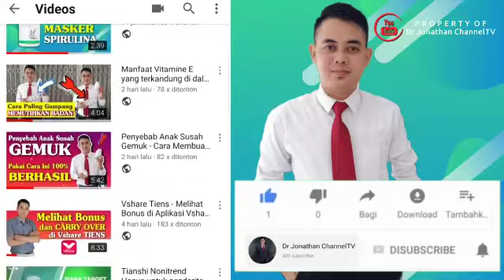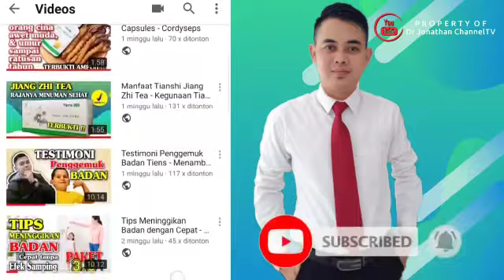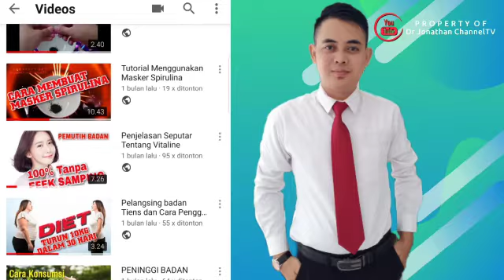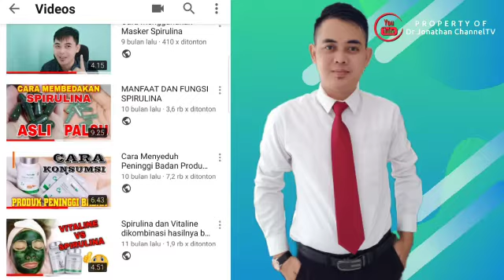Seputar Kesehatan & Perawatan Kulit Tiens 2020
Tiens Group Co. Ltd.(“Tiens Group”), yang didirikan pada tahun 1995 oleh Mr. Li Jinyuan di Tianjin, China, kini merupakan perusahaan konglomerasi multi-nasional dalam berbagai bidang seperti bio-teknologi, pendidikan, bisnis ritel, pariwisata, institusi keuangan, perdagangan internasional serta bisnis elektronik dan sebagainya. Tiens Group mulai merambah pasar internasional di tahun 1997. Kini, dengan cakupan bisnis yang menjangkau lebih dari 190 negara, Tiens Group telah memiliki kantor cabang di lebih dari 110 negara serta membangun aliansi strategis yang kuat dengan berbagai perusahaan terkemuka di penjuru dunia. Melalui rangkaian produk makanan sehat, produk suplemen kesehatan, produk perawatan kulit, serta produk kebutuhan rumah tangga, Tiens Group berhasil tampil sebagai gaya hidup pilihan dalam bidang kesehatan, kecantikan, serta menciptakan kebahagiaan dan kesejahteraan bagi lebih dari 20 juta keluarga di seluruh dunia. Berbekal prinsip dasar untuk senantiasa memberikan sumbangsih dan kontribusi amal kepada masyarakat, Tiens Group secara aktif menyelenggarakan tanggung jawab sosial perusahaan dan telah mendonasikan lebih dari 1.5 miliar RMB untuk kesejahteraan publik serta beragam aktivitas amal lainnya. Tiens Group kini melaju pesat untuk menggapai target menjadi perusahaan yang termasuk dalam Fortune 500. Berbekal sistem manajemen terbaik, serta berbagai prinsip manajemen terkemuka seperti Teori Interaksi Enam Jaringan, Teori Alternatif dan Pertukaran Baru, Teori Supermarket Baru, Konsumsi Menciptakan Kemakmuran, serta Konsums dan Operasional Menciptakan Lebih Banyak Kemakmuran, Tiens melangkah kian mantap di masa mendatang.
Visi: Menjadi Pemimpin Dunia dalam Industri Penjualan Langsung Untuk Pasar Massal.

Misi: Menyediakan produk berkualitas serta peluang pendidikan dan sosial bagi para konsumen global untuk meningkatkan taraf hidup mereka serta menciptakan masyarakat yang harmonis dalam kehidupan.